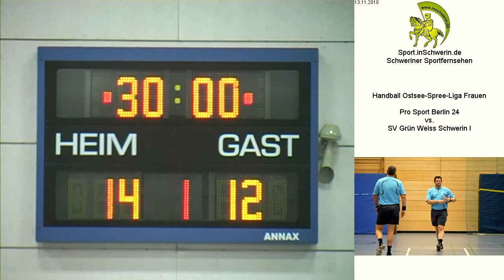Pro Sport Berlin 24 vs. SV Grün-Weiß Schwerin I T2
Handball Ostsee Spree Liga Frauen Samstag 13. November 2010 31:32 Pro Sport Berlin 24 vs. SV Grün-Weiß Schwerin I